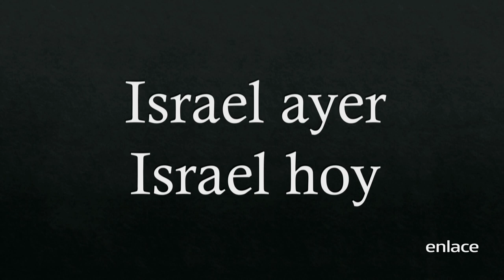El Dios de la historia - Misión Vida - Enlace TV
in importar que el tiempo pase, la historia que marcó el mundo aún sigue escrita en cada lugar de Israel.